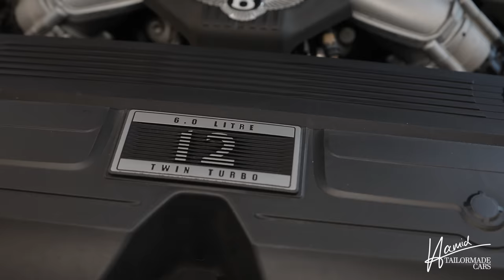💥 Mein AUTO ist FOLIERT 🚀 und bekommt den großen Clinic CHECK 🤯 | Hamid Mossadegh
💥 Mein Bentley glänzt im neuen Look! Eine kleine Überraschung! Der grosse Check! 🚀
Ich freue mich, dass ihr heute wieder meinen Alltag begleitet. Mein Bentley hat kürzlich eine aufwendige PPF (Lackschutz) Folierung erhalten, und da wir während des Prozesses einige Teile auseinander bauen mussten, habe ich beschlossen, mein Auto zu den Bentley Clinic Days in München zu bringen, um sicherzustellen, dass alles in einwandfreiem Zustand ist. Die Ergebnisse dieser Überprüfung teile ich in diesem Video mit euch.

💥 Außerdem habe ich mir eine kleine Überraschung gegönnt 🥳, die ich gerne mit euch teilen möchte. Bleibt also dran und lasst euch überraschen. Vergesst nicht, meinen Kanal zu abonnieren, um keine meiner kommenden Abenteuer zu verpassen, und zeigt eure Unterstützung, indem ihr diesem Video einfach einen Daumen hoch gebt, wenn euch das Auto gefällt. Vielen Dank, dass ihr dabei seid!

I'm thrilled to have you join me today as we dive back into my daily life. Recently, my Bentley underwent an extensive vinyl wrap, and because we had to disassemble quite a few parts during the process, I decided to take it to the Bentley Clinic Days in Munich to ensure that everything is in perfect condition. I'll be sharing the results of this inspection in today's video.

Furthermore, I treated myself to a little surprise that I'm excited to share with you all. Don't forget to subscribe to my channel to stay updated on all my upcoming adventures, and if you like what you see with the Bentley, simply give this video a thumbs up. Thank you for being a part of this journey!